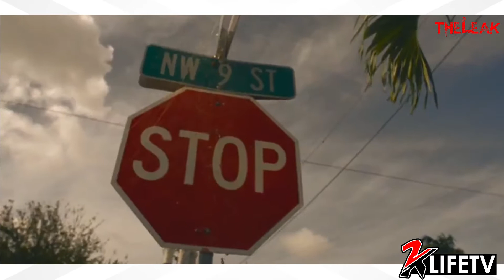Welcome To Laudergrove With @JayHitUp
Broward native JayHitUp stops by TheLeak to talk about newest project "Laudergrove", as well as his take on battle rap.